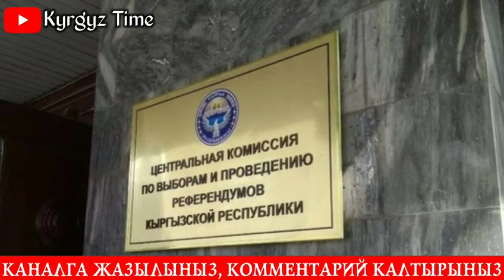СҮЙҮНЧҮ 7-ӨЛКӨГӨ ЖОЛ АЧЫЛДЫ!МЫНА ЧОҢ СЫРЛАР АЧЫЛДЫ!ДЕПУТАТ БЕТИНЕ ОПЕРАЦИЯ ЖАСАТТЫ